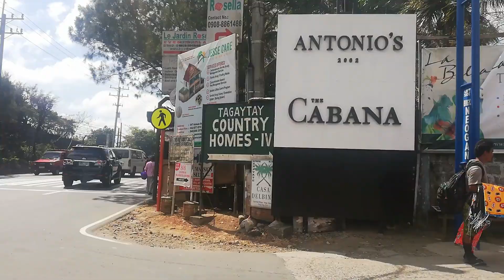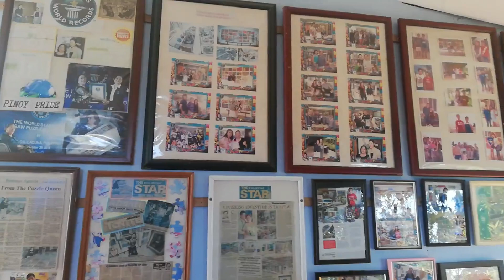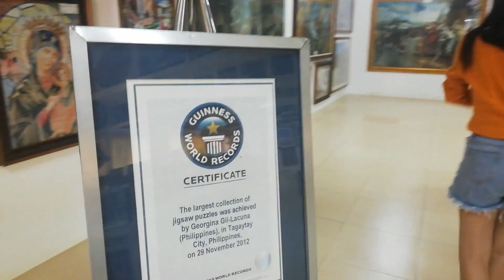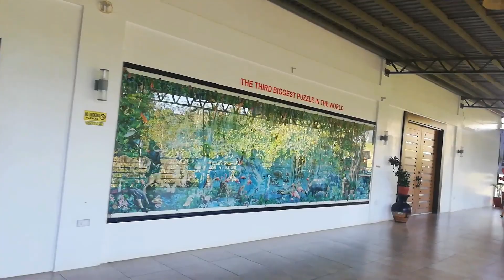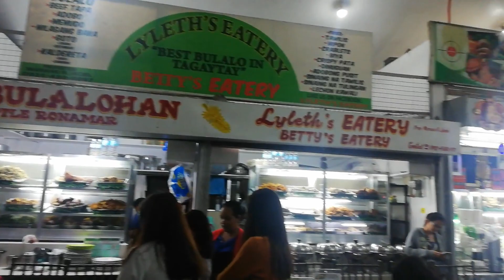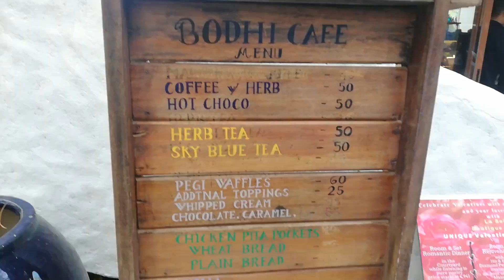LA BELLA Tagaytay | 2019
Filmed February 9-10, 2019

Singapore Hawker: skip to 3:35